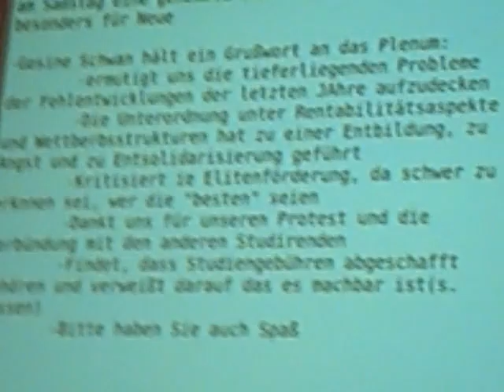Gesine Schwan - Solidarität mit den Besetzern der Uni Tübingen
Beim Plenum der Kupferbau-Besetzung 2.0 an der Universität Tübingen am 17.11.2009 erschien die Ex-Präsidentin der Europa-Universität Viadrina in Frankfurt/Oder und ehemalige Bundespräsidentschafts-Kandidatin Gesine Schwan um ihre Unterstützung und die grundsätzliche Kritik an den Verhältnissen wie sie sind auszudrücken. Sie sagte aber auch: Sie selbst sei immer Reformerin gewesen - was 1968 eher den rechten Flügel bedeutet hätte.

Zuletzt hatte sich Gesine Schwan beim Abschieds-Symposium für Professor Langewiesche (Neuere Geschichte) in Tübingen ausführlich zum Thema "Zukunft der Universität" geäussert (Video bei Megavideo